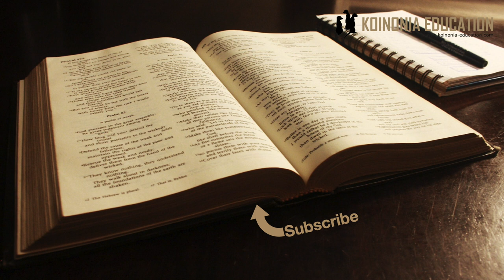Waajibu ya Wanandoa HD 1080p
Kipindi cha leo;
1Kor 7:3-5
Mawazo ya kuhitimisha sehemu hii ya kunyenyekea.

1Kor 7:3-5
 3Mume atimize wajibu alio nao kwa mkewe, naye mke atimize wajibu alio nao kwa mumewe. 4Mke hana mamlaka juu ya mwili wake, bali mumewe anayo; hali kadhalika naye mume, hana mamlaka juu ya mwili wake, bali mkewe anayo. 5Msinyimane haki zenu, isipokuwa kama mnaafikiana kufanya hivyo kwa kitambo tu, ili mpate nafasi nzuri ya kusali. Kisha rudianeni tena mara, ili Shetani asije akawajaribuni kwa sababu ya udhaifu wenu.

Tunaongea juu ya uhusiano ya mume na mke na andiko linahusu wanandoa kulala pamoja
Kwanz akabisa tunaon akwamba hakuna tofauti kati ya wajibu ya mwanaume na mwanamke wote wanahitaji kutimiza waajibu wa ndoa.
Na tunaambiwa kwamba hakuna aliye na mamlaka juu ya mwili wake bali ni mwenzake aliye na mamalaka na hiyo ni kwa sababu ya ahadi ya ndoa, au mkataba waliyoingia walipofunga ndoa.
Hiyo mamlaka haimruhusu mume wala mke kumlazimisha mwenzake, kama kawaida katika ukristo kazi ni kwa mtu binafsi kujitoa.
Kwa hioy kama wewe unataka kulala na mwenzako naye hayuko tayari huruhusiwi kumlazimisha! Hata kama amekupa mamlaka wakati mlipoingia mkataba wa ndoa. Kumlasimisha ni kumbaka!

Sababu za umuhimu ya wanandoa kulala pamoja pamoja
Sababu ya kwanza tunayoipata ni kwamba wanadoa wanhitaji kuwa na ushirikiano katika matendo yao, ni kitu ambayo ni halali kwa wanandoa tu na inatakiwa kufaidika katika ndoa.
Ina husu ndoa na inahitaji wanandoa wote wawili.
Ni rahisi kuona tendo hili lisiwe takatifu kama kuomba na kuikwepa kwa kudai kuzingatia mambo ya iroho na kuacha tendo hili kwa sababuhiyo hapo Paulo anatupa tahadhali.
Kwanza anasema ni kweli kuna wakati kuacha kulala pamoja inaweza ikawa na umuhimu, na ni kama kunahitajika muda rasmi ya maombi.
Siyo tu kwamba mmojawapo hajisikii au hatamani kwa hiari au kwa sababu anazozijua.
Lakini anasema lazima muda huo uwe na kiwango yaani mwanzona mwisho lasivyo kuna hatari.
Hatari kubwa ni kwamba kama mmoja anakwepa na mwenzake anannyimwa kuna hatari ya yule anaye nyimwa kujaribiwa na kutafuta ridhiki yake sehemu nyingine.

Lakini kuna point zingie pia ambayo kwa wakati wake ilikuwa mzinga sana;
Katika jamii na utamaduni wa  wakati ule ilikuwa marufuku kwa mwanamke kulala na mwanaume nje ya ndoa
Lakini imwanaume aliweza kuwenda kwa malaya au mwanamke yeyeote na kulala naye (siyo wakristo lakini)
Pia mwanaume aliweza kuwa na wake wengi
Sasa anaambiwa Mke anayo haki juu ya mwili wake, hiyo inaondoa kinbali chake cha kwenda kwa wengine maana mamlaka juu ya mwli wake haipo kwake ni kwa mwenzake.
Andiko hili linahusu uhusiano ya kulala pamoja kwa hiyo ingawa wapo wanataka kuivuta kuhusu kila eneo ya maisha hiyo ni kosa.

Kwa kumalizia;
Kila agizo ya kunyenyekea, kila agiso ya kujishusha, kuheshimu na kustahi ni juu ya mtu kufanya kwa sababu anamuheshimu Kristo
Kama wewe mwenzako hafuati maagizo inayomhusu siyo kazi yako kumlazimisha
Wewe kazi yako ni kufuata maagizo yanayokuhusu wewe na unafanya hivyo kwa sababu unamheshimu Kristo.